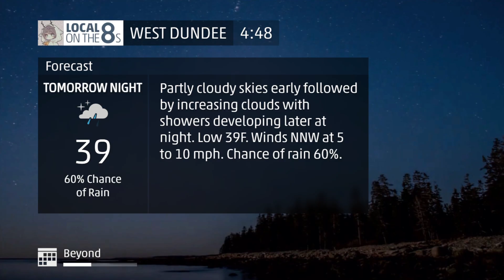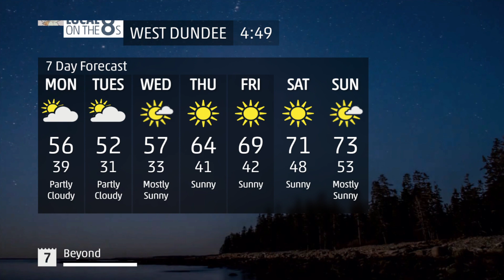Local on The 8s Emulator - West Dundee IL - 10/13/2024